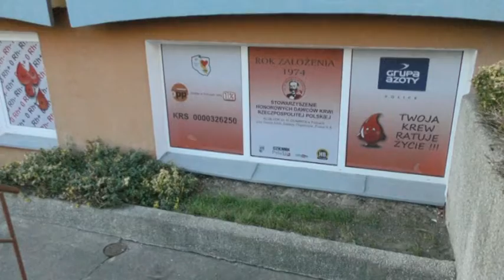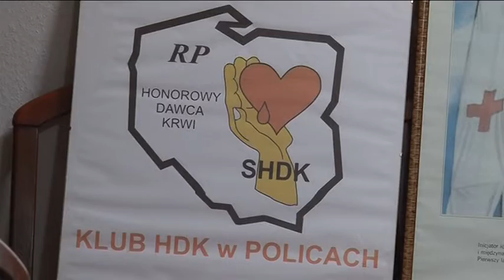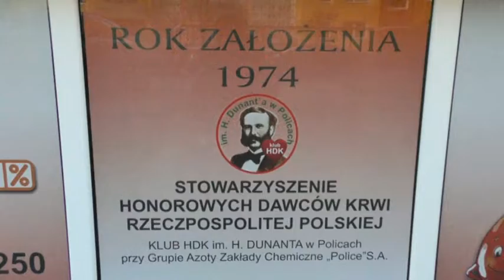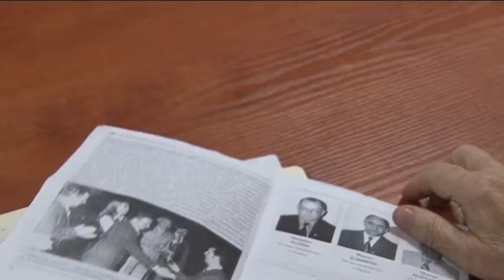Od blisko 45 lat działają na rzecz krwiodawstwa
Teletydzień 30.11.18-  Policcy krwiodawcy  istnieją od 1974 roku. W przyszłym roku  odbędą się obchody czterdziestopięciolecia istnienia.